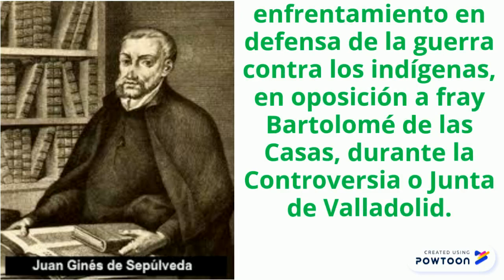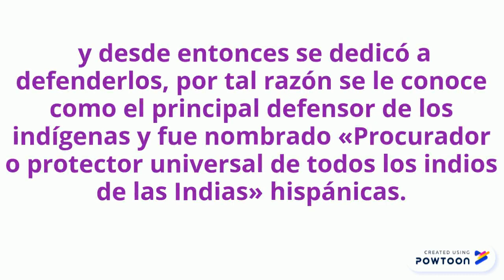juan gines de sepul y bartolome de las casas